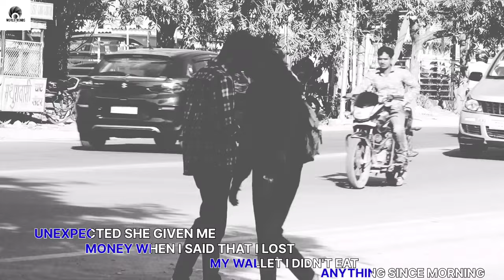ASKING MONEY || SOCIAL EXPERIMENT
|| Social experiment prank ||
||Social experiment prank goen emotional ||
|| Social experiment prank on public ||
|| Social experiment prank videos ||
|| Social experiment prank 2023 ||
|| Social experiment prank in Hyderabad ||
|| emotional prank videos ||
|| Emotional prank on public ||
|| Social experiment prank in Hindi ||
||Social experiment prank in Tamil ||
||Social experiment prank in Telugu ||
|| Social experiment prank in foreign ||
|| Social experiment prank videos in Telugu||
|| Social experiment prank in malyalam||
||Social experiment prank in English
|| Social experiment prank in America

VIDEO EDITING - ADITHYAMATHEWS